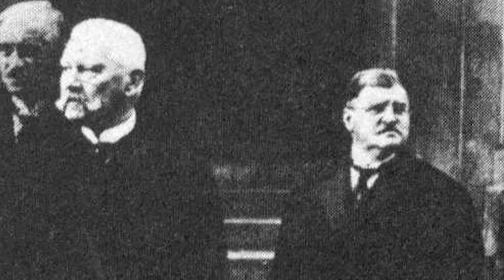Most Germans Reject Hitler - Politics in Weimar Germany | BETWEEN 2 WARS I 1932 Part 2 of 4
After Chancellor Brüning has run Germany's economy into the ground, the country is once again going to the polls. It's a wild brawl between reason and madness, populism and stability, and democracy and tyranny focused on who will unite Germany if Germany even can be united again...

Hosted by: Indy Neidell
Written by: Spartacus Olsson
Directed by: Spartacus Olsson and Astrid Deinhard
Creative Producer: Joram Appel
Post-Production Director: Wieke Kapteijns
Research by: Spartacus Olsson
Edited by: Wieke Kapteijns
Sound design: Marek Kamiński

Sources: Icon german parliament: Gerald Wildmoser. Graphic German Reichstag: Liambaker98. Images: Bundesarchiv.